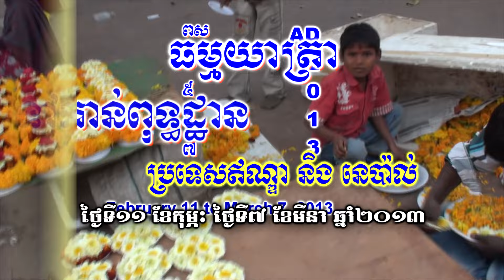Part 5 of Khmer Buddhist Pilgrimage 2013 Shopping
Part 5 Khmer Buddhist Pilgrimage 2013 Shopping
Filmed and edited by Pat Sophal